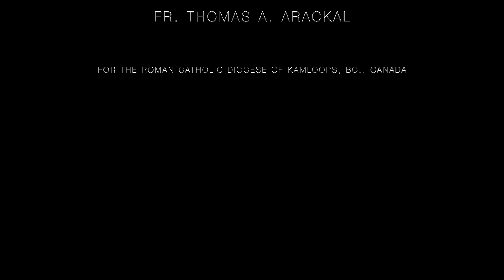Hidden Banquet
How sumptuous and incredible is the banquet we are offered in the Holy Eucharist.